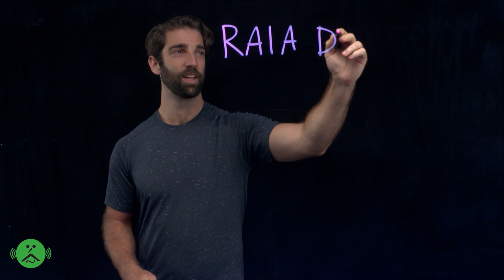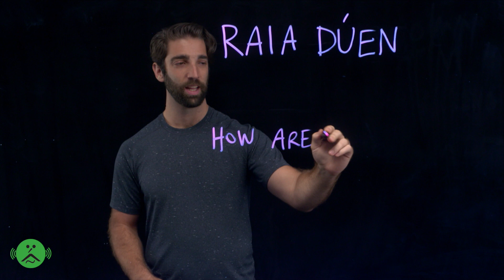English Pronunciation for Brazilians [Pode Crer 4]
Mais uma aula de pronúncia de inglês! This series aims to help native Brazilian Portuguese speakers with their pronunciation in American English. How much more specific can you get?

This is actually the last in the series of videos that introduces a game that uses alternative *Portunglês* spellings to show how Portuguese can help you sound more natural when speaking English!

If you read the word as if it were Portuguese, you will discover a very common English phrase, (with perfect North American English pronunciation). It's a way to make relationships that stick and at the very least they can be random words you can pronounce really well! Try to guess the word before I reveal it just a few moments later!

Linguistix Pronunciation is a premium language coaching service that focuses on clear speech and natural pronunciation in a foreign language, using examples and relationships from your native language. Effective communication can be a problem and misunderstandings happen more often than we think.

If you're serious about taking your language skills to the next level, please fill out this quick form and then I'll reach out to set up a consult

There are many more videos on this topic for all you Brazilians trying to master English pronunciation check out the playlist on this channel:

Or maybe you came here to practice your Portuguese! I invite you to check out the series on Brazilian Portuguese pronunciation for native English speakers

And of course please visit the Linguistix Pronunciation site for more details and information regarding accent coaching